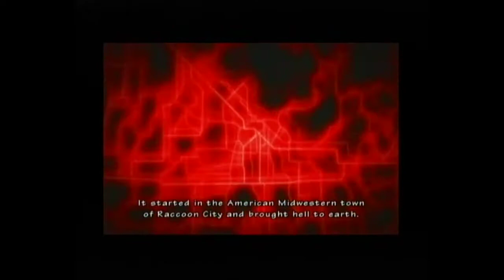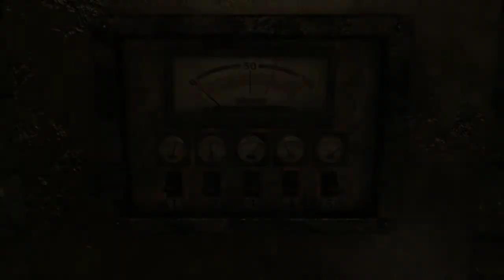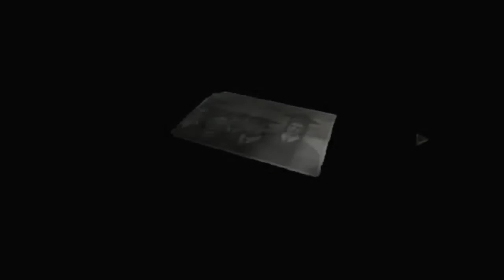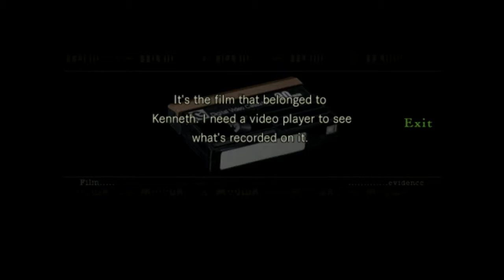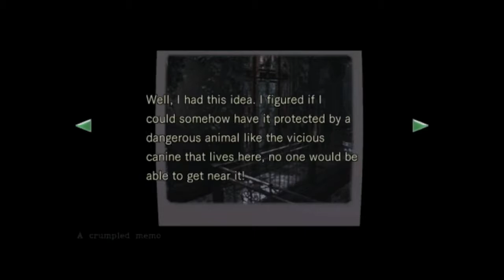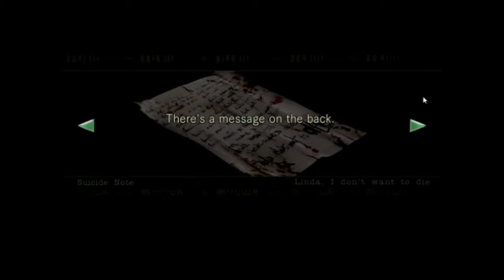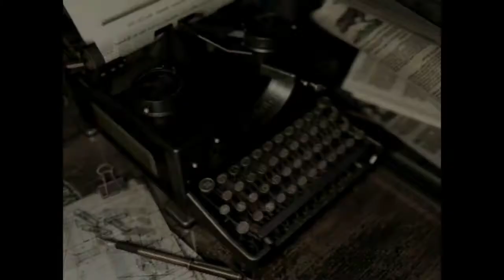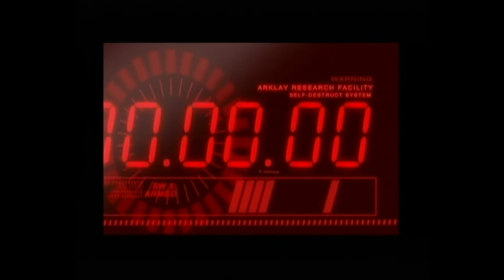Resident Evil but in one LONG series and chronicle order - Chapter One - S.T.A.R.S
This series aims to tell the entire Resident Evil story in one series. I will be taking the most-up-to-date material from the many games across many consoles and organizing them into a number of long chapters. You should not watch this, it's insanity. But I like madness so I figured I'd do it. You have been warned.